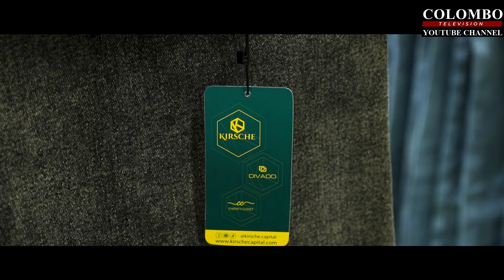විදුරවි කුඹුකගේ ආයේ රඟපාන්නෙම නැති වෙයිද? I Viduravi Hansaja Kumbukage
"Discover the grand opening of Kirsche Capital, the new ladies' clothing store by popular Sri Lankan actor Viduravi Hansaja Kumbukage! Known for his iconic roles in Hitha Langa Hinahuna and Sansarini, Viduravi steps into the fashion industry with this stylish boutique located at 06, R.A. De Mel Mawatha, Colombo. The launch event was graced by top Sri Lankan celebrities, including Kalum Wijesooriya, Dineth Epaliyana, Dayan Witharana, Damitha Abeyratne, Nilanthi Wijesinghe, and Dr. Sarah Fazy (Dr. Cherry).

Catch exclusive interviews, behind-the-scenes moments, and a showcase of Kirsche Capital’s unique styles right here on Colombo Television!